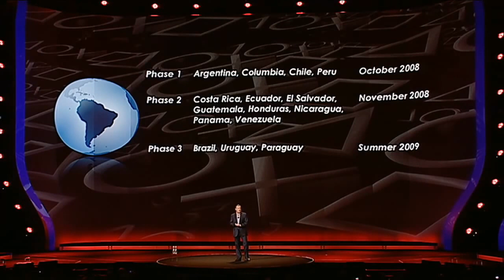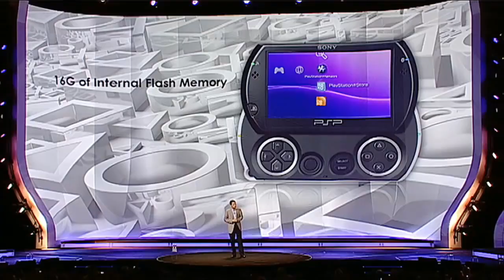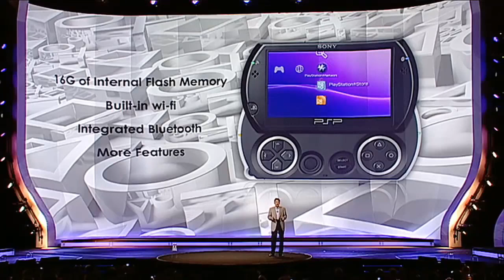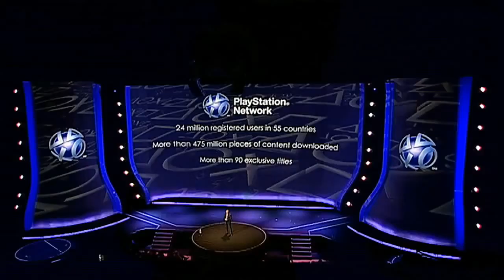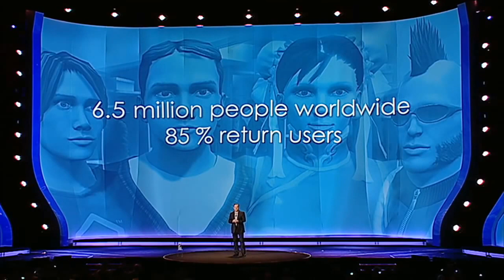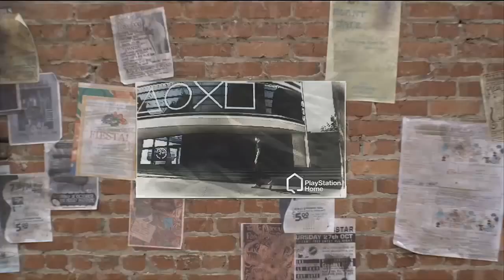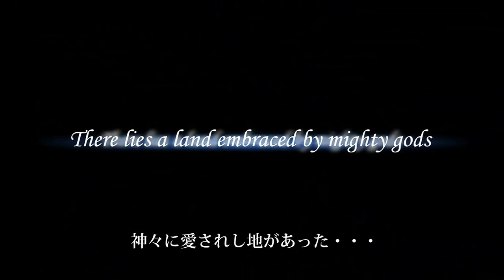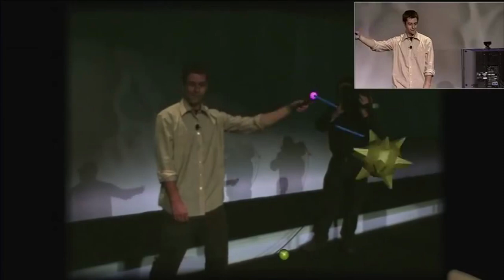E3 2009 - Complete Sony Press Conference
- TrueGamingVault